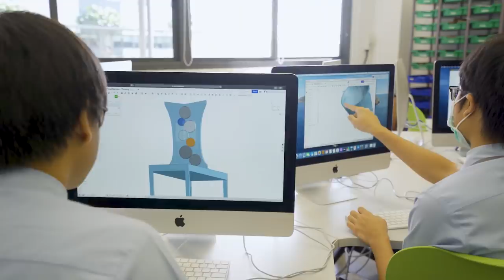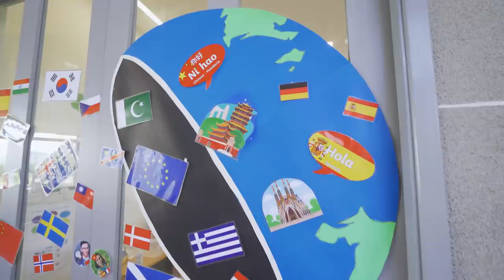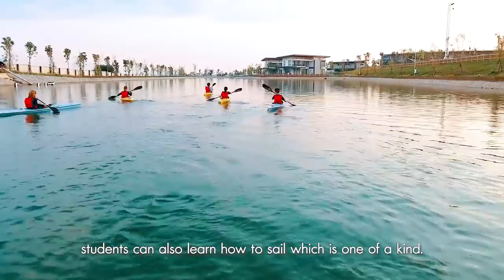EP4 รีวิวโรงเรียนนานาชาติ Rugby School Thailandy จาก UK ต้นกำเนิดกีฬา Rugby บนพื้นที่ 190 ไร่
School Track Channel จะพาท่านผู้ชมไปเยี่ยมชม โรงเรียนนานาชาติ และ สถานศึกษา ทั่วทุกมุมโลก

โรงเรียนนานาชาติ Rugby School Thailand โรงเรียนต้นกำเนิดกีฬา Rugby จากประเทศอังกฤษ ที่มีประวัติมายาวนานกว่า 454 ปี บนพื้นที่ 190 ไร่ในจังหวัดชลบุรี ครบครันด้วย Facility รวมถึงสนาม Rugby กว่า 10 สนาม และนักเรียนยังได้เรียนรู้การแล่นเรือใบในโรงเรียนอีกด้วย พร้อมเปิดรับนักเรียนทั้ง Day และ Boarding

Admission Enquiry สอบถามข้อมูลเพิ่มเติม:

Channel Host: Pimphapit R.

**วีดีโอนี้ถ่ายทำเมื่อวันที่ 29 มีนาคม 2564**